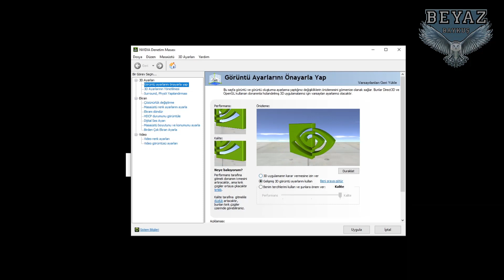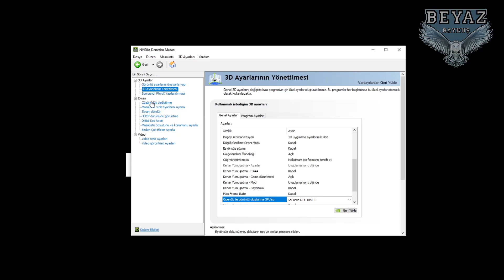Nvidia Ekran Kartları İçin En İyi Performans Ayarları [ Oyunlarda +100 FPS ]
Merhaba arkadaşlar bu videomuzda sizlere Nvidia ekran kartları için en iyi performans ayarlarını anlattık. Bu video sayesinde sizlerde oyunlarda +100 FPS alabilir ve rekabetçi oyunlarda bir adım öne geçmiş olursunuz.